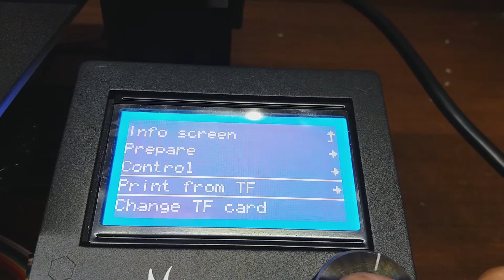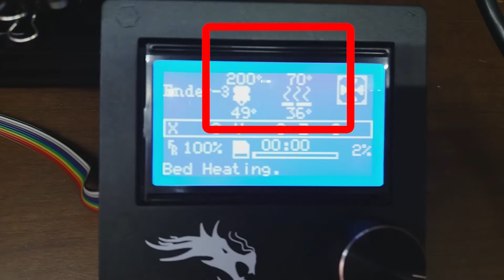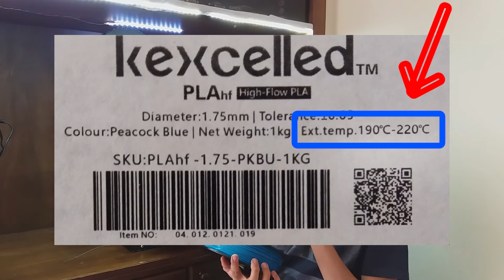پرینتر سه بعدی و نکات مهم برای شروع کار با آن (تنظیم فاصله هیت بد،دمای نازل و هیت بد)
سلام بچه ها امید وارم حالتون عالی ودرجه یک باشه به آرند ماکت خوش اومدین

 توی این ویدیو یسری از نکات مهم برای شروع کار با پرینتر سه بعدی بهتون میگم

از جمله :
چه چیزهای اولیه روی کیفیت پرینت ما تاثیر میزاره

تنظیم فاصله هیت بد از نازل و تراز کردن هیت بد
بهترین دمای ذوب  فیلامنت رو از کجا بفهمیم
برای شروع کار دمای هیت بد رو چقدر بدیم
استفاده از چسب برای پرینت خوبه یا نه

حتما حتما ازم حمایت کنین وکانال رو سابسکرایب کنید لایک وکامنت هم یادتون نره
هر سوالی بود همین پایین توقسمت کامنت ها بپرسید همه رو جواب میدم